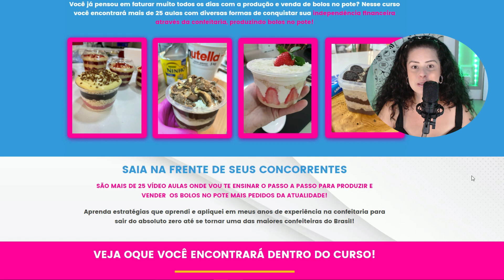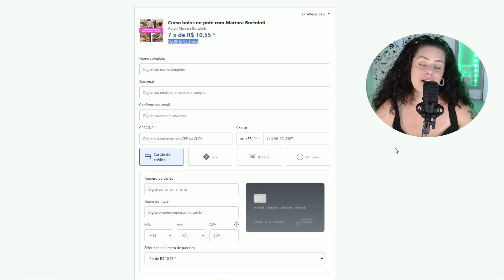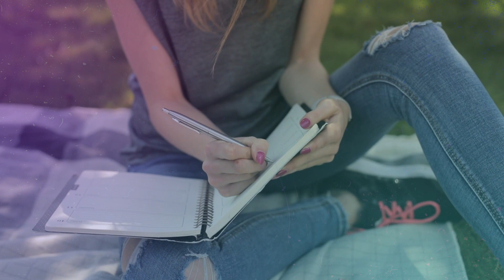Como Ganhar Dinheiro Depois de Perder Tudo? Preciso ter uma Renda Rápido!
Faça o melhor curso online de bolo no pote:
Obs: As aulas podem ser assistidas do celular, não precisa de computador!